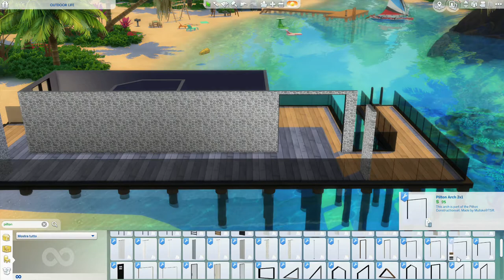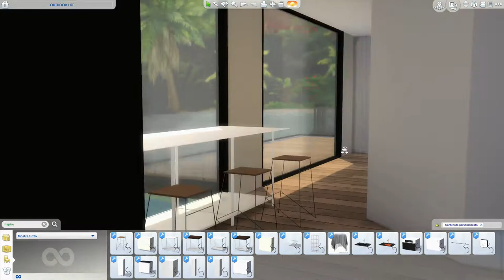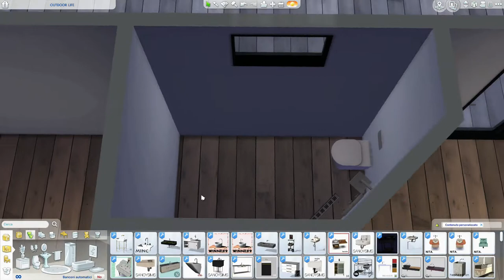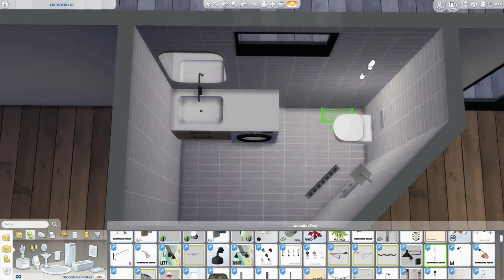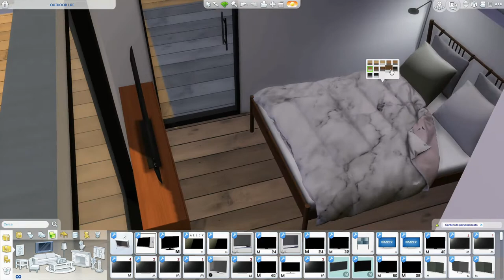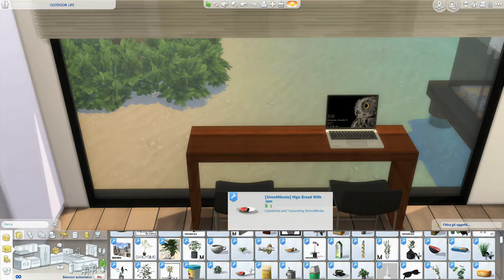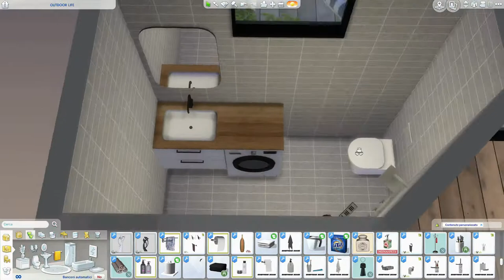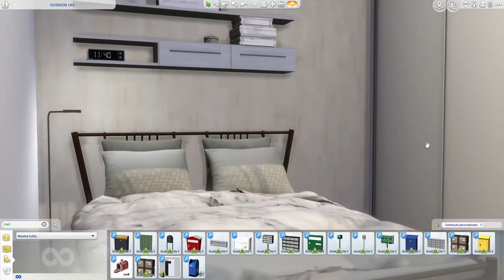The Sims 4 | Outdoor Life | Speed Build + Download Link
Thank you so much guys!!! I'm so happy
 : D
700 FOLLOWER!
Thank you so much for all your compliments and for your help! I would like to prepare a video gift for my next goal ... 1000 followers. I would like to create something that you have chosen. Write in the comments what you would like and I will try to make it for you. A big hug ... DADA :)